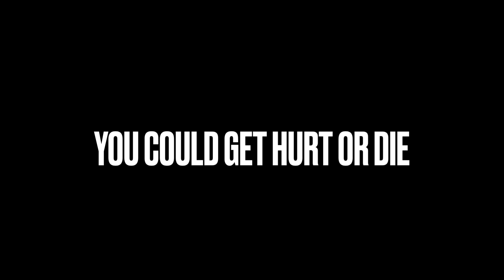Small log cabin build (Day 25) Free hand chainsaw milling Floor planks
Today I try to free hand chainsaw mill floor planks for the small log cabin build.  They are far from perfect but acceptable.